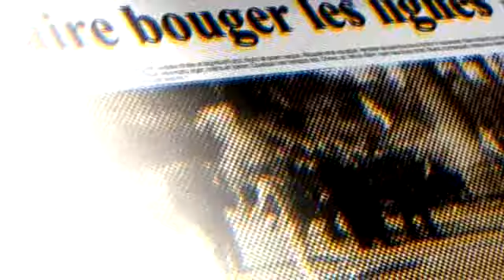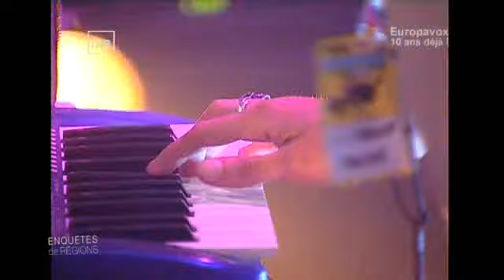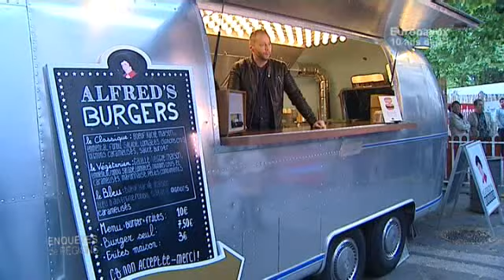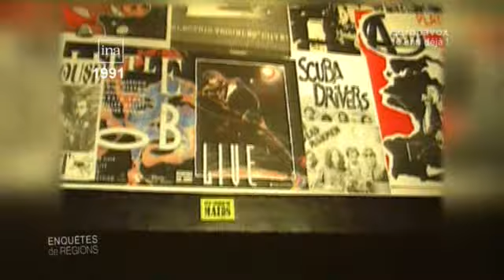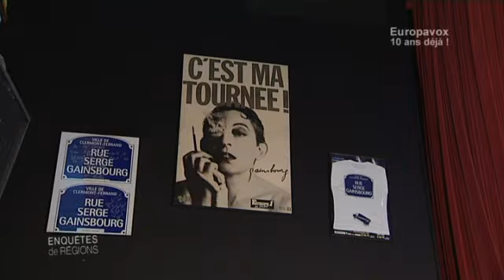Enquêtes de Régions hors-série : Spécial Europavox, 10 ans déjà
Europavox fête ses 10 années d’existence, et, à cette occasion, "Enquêtes de Régions" consacre à l’événement une émission "hors série", présentée, sur place, en immersion par Yannick Kusy.